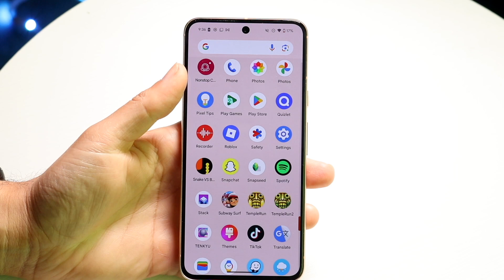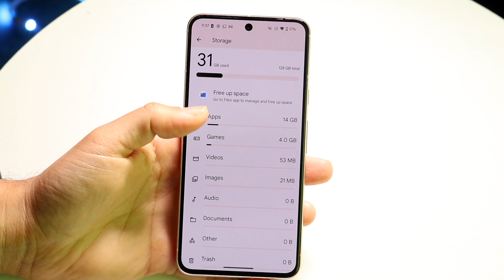How To FIX Android Lag After Updating! (2025)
Here is exactly How To FIX Android Lag After Updating! (2025)